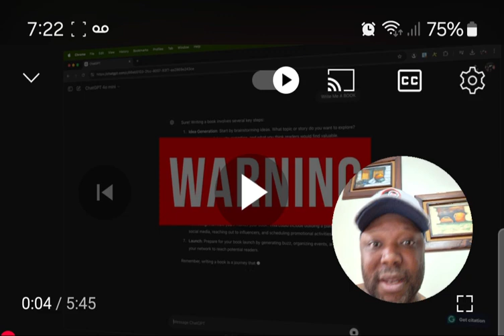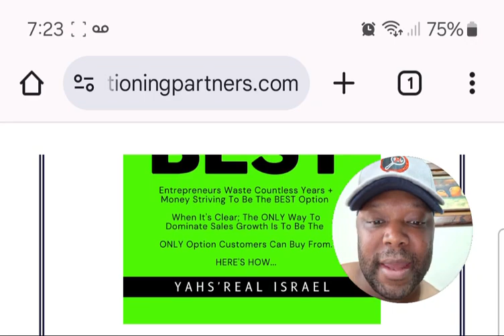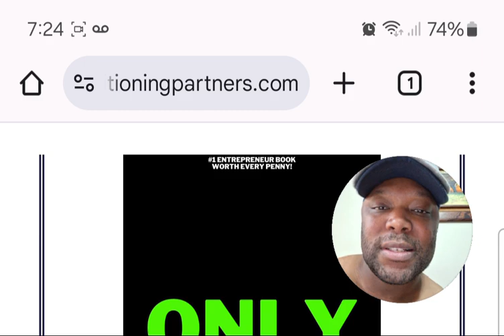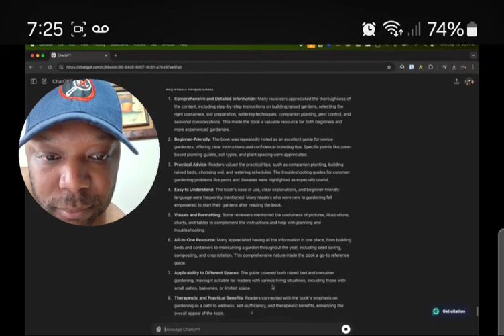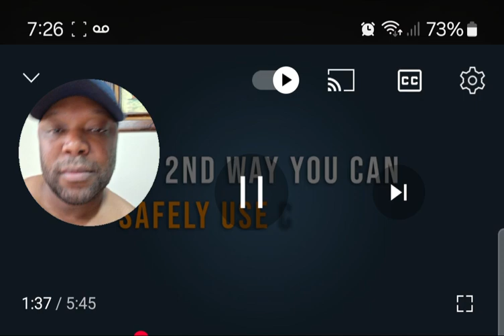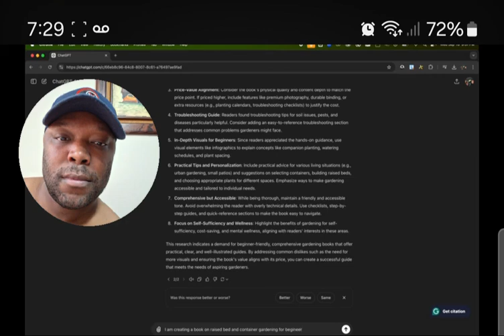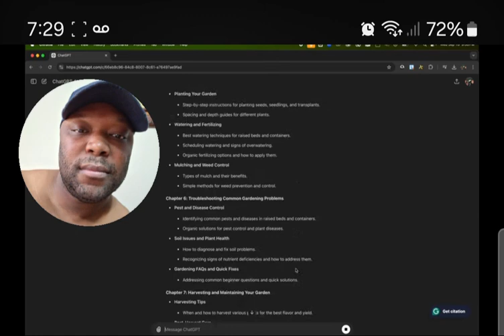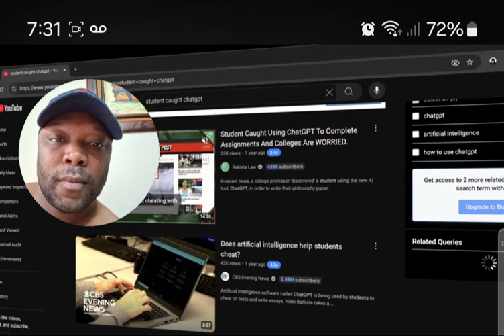AI BOOK WRITING EXPERT Explains NEVER Use AI To Write Books For Amazon KDP, And Why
@PublisherBooth says don't use AI to write a book, until you know this. The Mikkelson twins also talks about using AI such as Chatgpt to create books for Amazon KDP as well as audible if you are a self-publishing book author. This can definitely be done, but you definitely need to know the ins and outs of what to do and what not to do to make sure you're not banned from Amazon KDP or any of the other book publishing platforms

Keywords for this video: use ai to write a book, chat gpt, Amazon KDP tutorial, Amazon kdp, self-publishing a book, self-publishing on amazon, self-publishing, passive income, Mikkelson twins publishing, Mikkelson twins Audible,